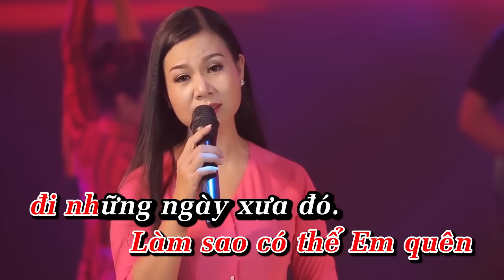Karaoke | Mối Tình Đầu Tiên | Dương Hồng Loan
Karaoke Mối Tình Đầu Tiên
Sáng Tác : Phi Bằng
Ca Sĩ : Dương Hồng Loan